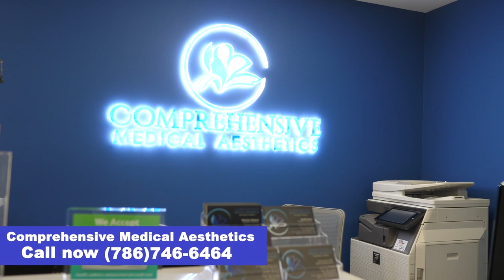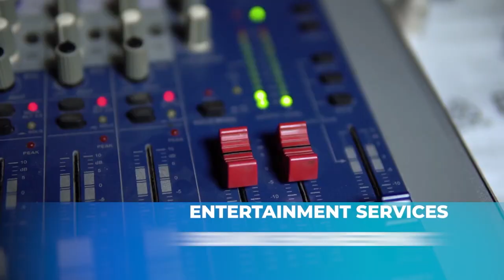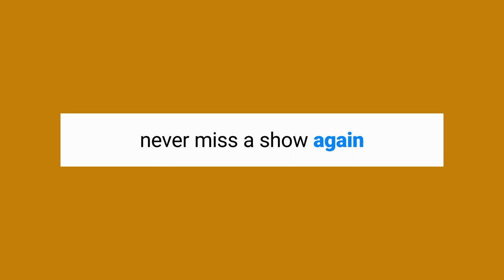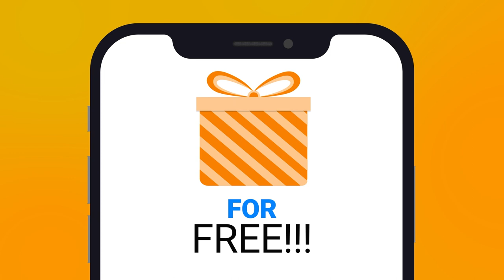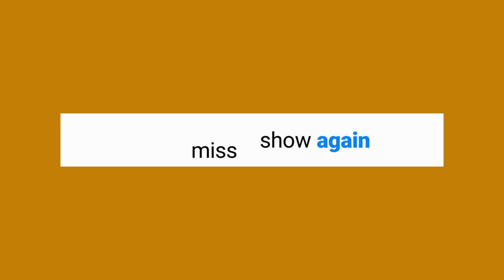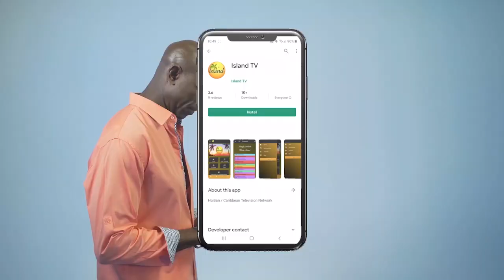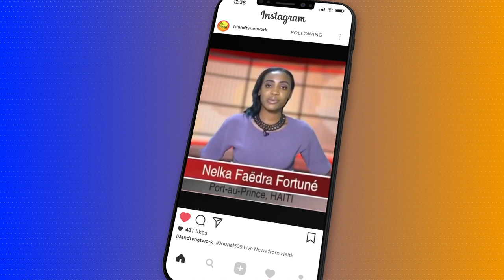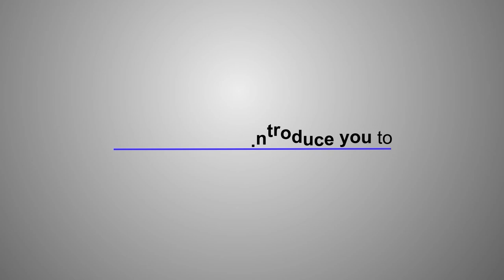What's Up Caribbean - 01-06-2023 Elizabeth Guérin with Dr. Rudolph Moise at CMA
What's Up Caribbean is a weekly prime time newsmagazine program featuring local news, artists, events, and more. Dedicated to informing the viewers about various Caribbean-related political, social, and entertainment activities of South Florida.